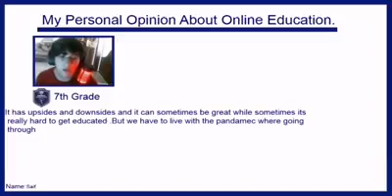Our students from the international section expressing their feelings about Online Learning.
Marshall International schools